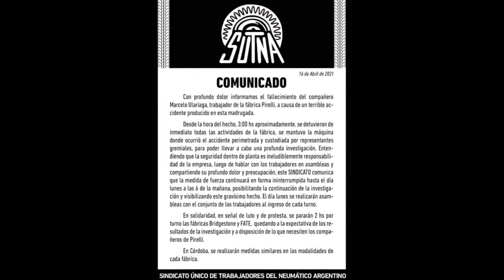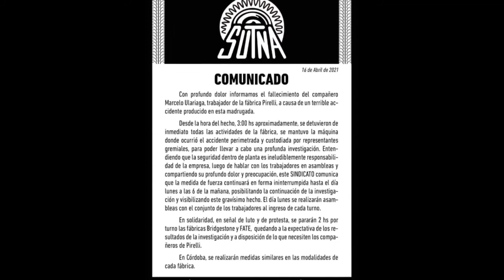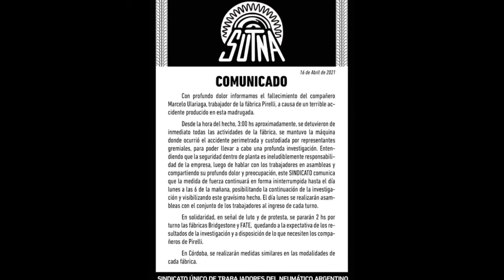Merlo: falleció un trabajador en la fábrica de neumáticos Pirelli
En la madrugada del 16 de abril Marcelo Ulariaga, de 25 años, se encontraba operando una compactadora de caucho en la fábrica de neumáticos que la firma de capitales italianos y chinos Pirelli tiene en Merlo. Tras un desperfecto en la máquina, el trabajador quedó atrapado y sufrió graves heridas. Dos horas después, perdió la vida. Con la consternación de todo el sector del neumático,  que se solidarizó con Marcelo, se realizaron  distintos paros a la producción. Adrián Tapari, referente de la lista Violeta del Sindicato Unido de Trabajadores  del Neumático Argentino (Sutna), parte de la CTA Lomas de Zamora y Sec. Gremial del Fetia Zona Sur, dialogó con Barricada TV acerca del hecho.

"Los compañeros vinieron a socorrerlo inmediatamente, pararon la máquina, intentaron sacarlo, tuvieron que desarmar gran parte de la máquina para sacarlo", explicó Tapari. "Los delegados pararon la planta". Esto no sólo sucedió en la planta de Merlo. "En Fate y en Bridgestone hicimos dos horas de duelo, de paro de la producción".

Si bien la UFI N° 5 de Morón está llevando adelante una investigación  para esclarecer qué sucedió en ese puesto de trabajo de la fábrica, "evidentemente la máquina , desde ya, no estaba en condiciones de ser operada", expresó Tapari. "La máquina debió ser perimetrada, para que se pueda hacer bien la investigación". A esto, el referente del sector del neumático agregó sobre la máquina: "estaba trabajando en automático".

En cuanto a la relación de laboral de Marcelo Ulariaga con Pirelli, se sabe que "entra por una agencia de empleo, y hasta que quedan efectivizados directamente para la empresa Pirelli, pasa un tiempo transcurrido", precisó Tapari. El joven de 25 años trabajaba para Pirelli desde hace poco más de cinco meses. Sobre las contrataciones tercerizadas, el referente de la Lista Violeta del Sutna, sostuvo que "son distintos modos de contratación que usan las empresas". Aunque también aclaró: "la responsabilidad de la empresa es ineluduble".